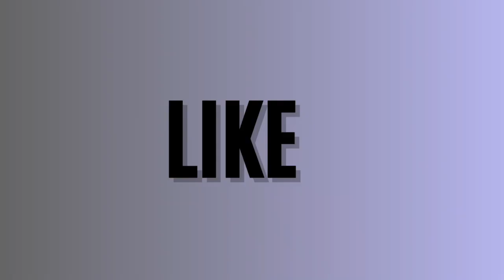Uk Man Runs Africa, Outta Pocket Tweets, and Enhanced Olympics:NAMELESS JOURNEY PODCAST EP.35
Timecodes
0:00 - Intro
1:03 - Hot Topics
1:25 - Subscriber/ Code DUBBLEDONO
2:12 - UK Man Runs Africa
6:35 - Elephants Are Smart/ Pause
7:56 - 50 Cent Post Video of P Diddy
9:24 - Solar Eclipse My Eyes Hurt
15:18 - Outta Pocket Tweets/ Black Questions
27:00 - Questions for Dubble Dono
35:56 - Enhanced Olympics
40:00 - Jam of the Week
41:41 - Questions from Supporters
48:38 - What Does Friendship Mean?
52:11 - What Celebrity Had the Biggest Fall Off
55:51 - What’s Dubble Dono Jam of the Week
58:20 - Outro